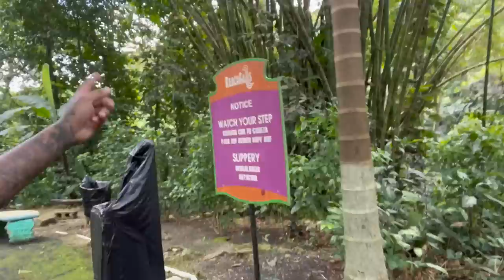We Went Swimming In A RainForest In Jamaica and this happened..